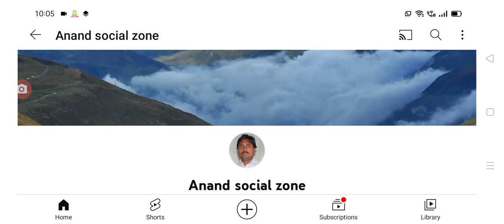రాష్ట్రంలో ఉద్యోగ సంఘాల కొత్త కార్యవర్గం ap government employees latest update.